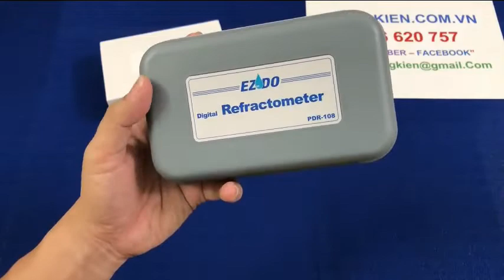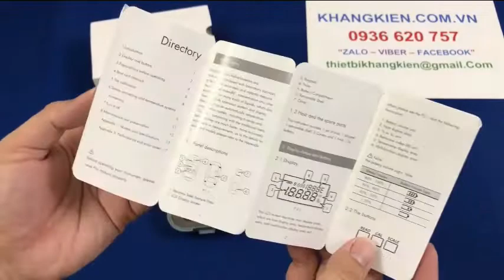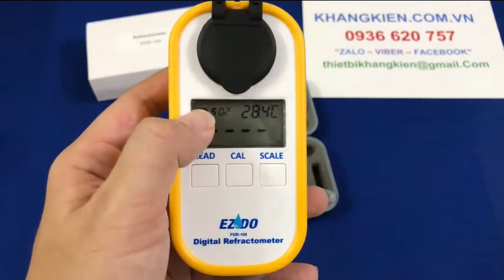Khúc xạ kế đo độ ngọt điện tử Gondo PDR-108 | Máy đo độ ngọt | Máy kiểm tra độ đường | Brix 0-50%